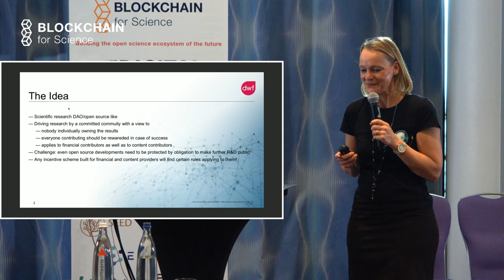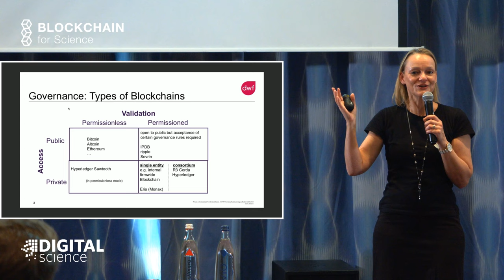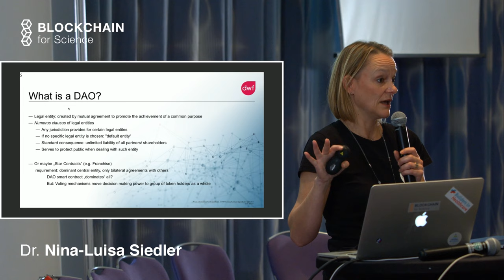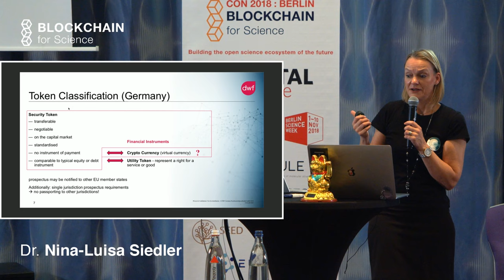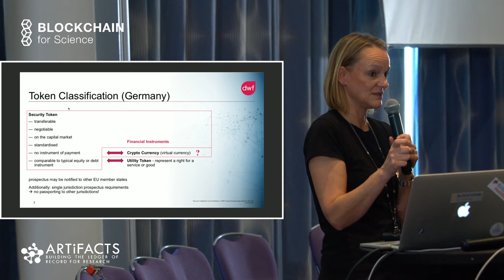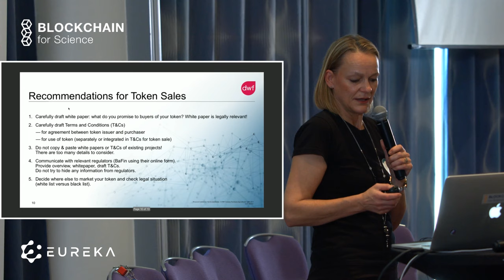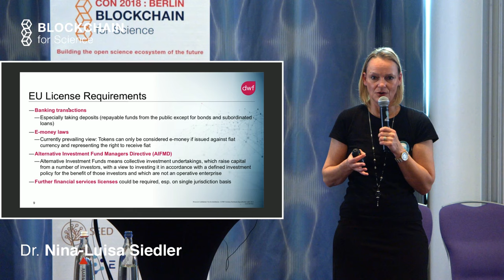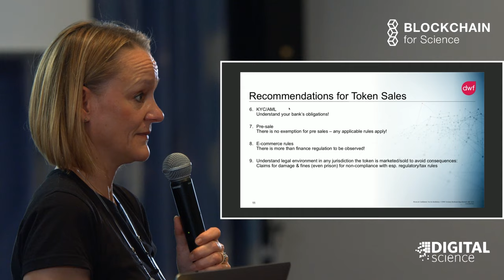Legal Aspects for ICOs for Research Projects | Dr. Nina-Luisa Siedler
This is talk from the Blockchain For Science Con 2018 Legal Aspects for ICOs for Research Projects

Dr. Nina-Luisa Siedler, Partner, DFW Germany Rechtsanwalts ges.mbH